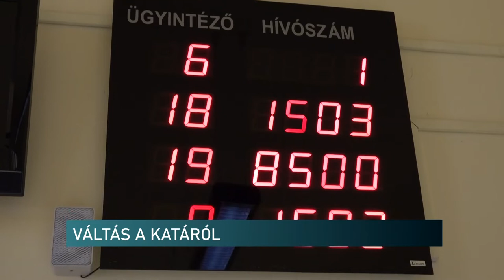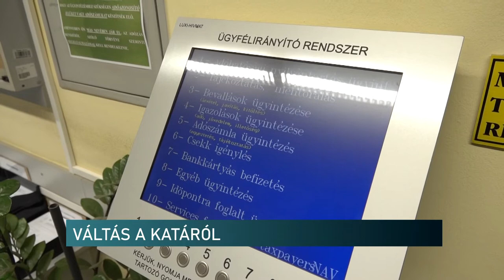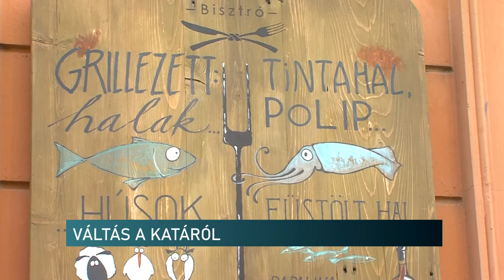Az átalányadózás a legnépszerűbb adózási forma - tapasztalatok a KATA váltásról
A kata szabályozásának változása miatt a vállalkozóknak új adózási formáról kellett dönteniük szeptemberben. A legtöbben az átalányadózást választották. A Nemzeti Adó- és Vámhivatalnál rengetegen kértek segítséget többek között más adónemekre vonatkozó szabályokkal, határidőkkel kapcsolatban. A tapasztalatok szerint bár eleinte akadtak nehézségek, gördülékenyen zajlott az átállás.